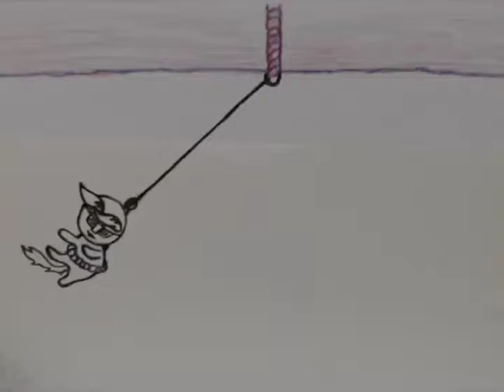Mikapon Swinging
Mikapon Animation Swinging